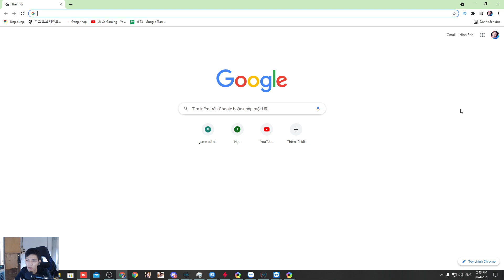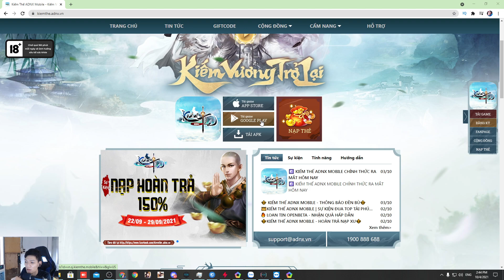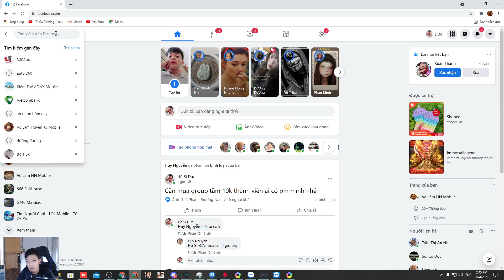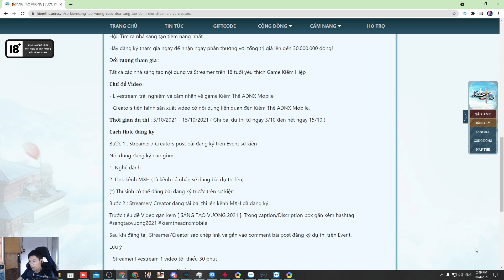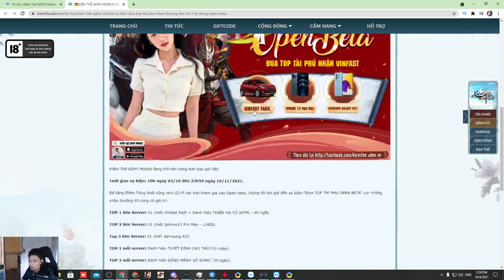Kiếm Thế ADNX Mobile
Tải Game Về Cùng Chơi Với Mình Nhé.
Dung lượng : Bộ nhớ trống 5-6GB, ram từ 4GB trở lên.

Hệ điều hành : Android 6.0 trở lên - iOS 11 trở lên.